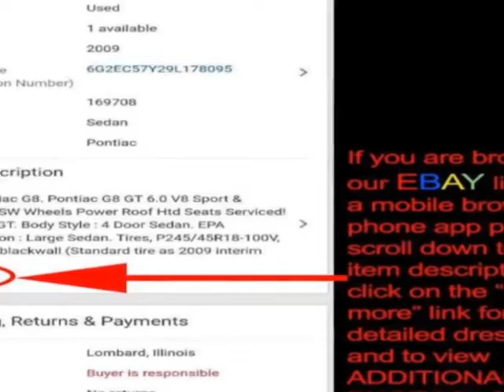2012 Ram 1500 4WD Crew Cab 140.5" ST Truck - Lombard, IL